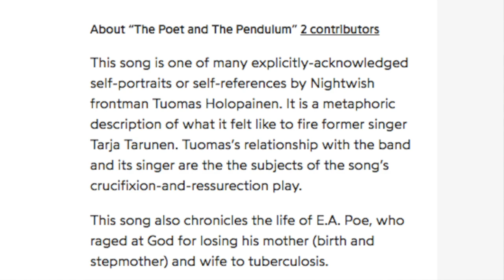"The Poet and the Pendulum" (LIVE AT WEMBLEY) Reaction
▼ TODAY'S VIDEO▼
Nightwish - "The Poet and the Pendulum"

alex hefner
hip hop head
the poet and the pendulum
live at wembley
nightwish
reaction
jared dines